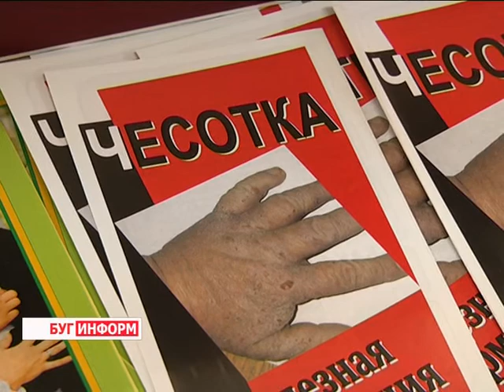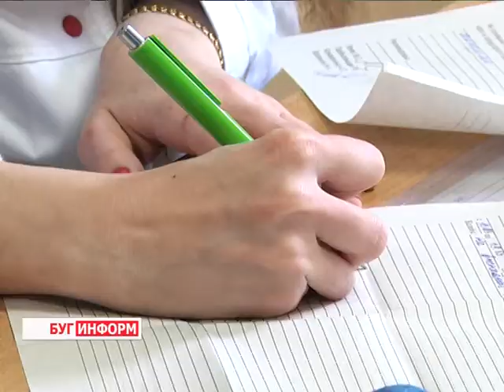2016-05-20 г. Брест. Чесотка: меры предосторожности и профилактики. Новости на Буг-ТВ.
Следующий материал выпуска посвящён медицинской теме. Речь пойдёт об одном из самых распространённых заболеваний в дерматологии – о чесотке. Эпидемическая ситуация по данной болезни в нашей стране в целом и на Брестчине в частности удовлетворительная. Однако, в последние полгода, специалисты Брестского зонального центра гигиены и эпидемиологии отмечают некоторый подъём заболеваемости.
А потому не лишним будет узнать о том, что это за болезнь, как её предупредить и лечить. За ответами наша съёмочная группа отправилась в Брестский областной кожно-венерологический диспансер.